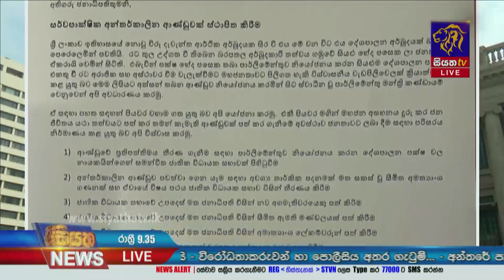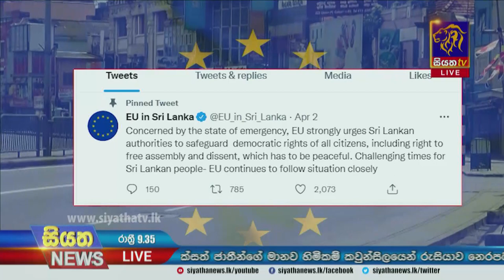Siyatha News | 09.35 PM | 08 - 04 - 2022